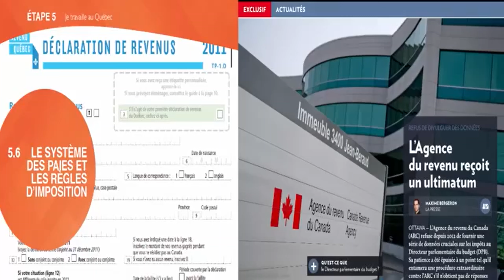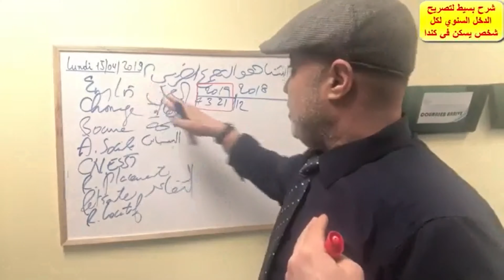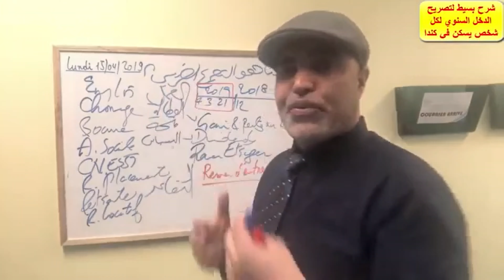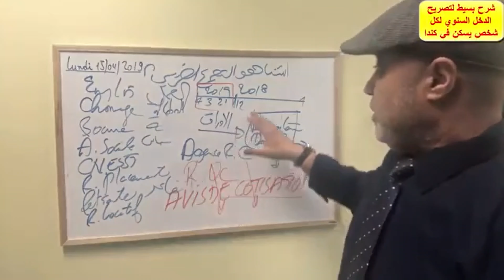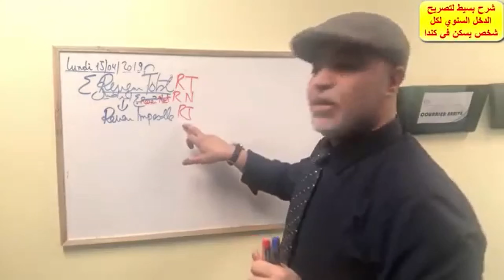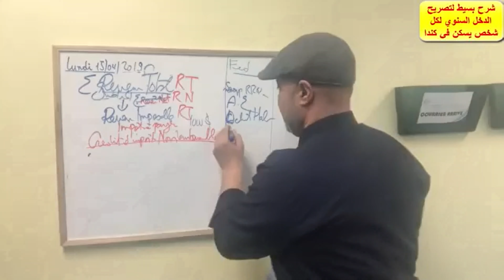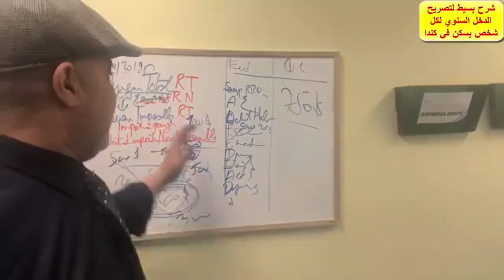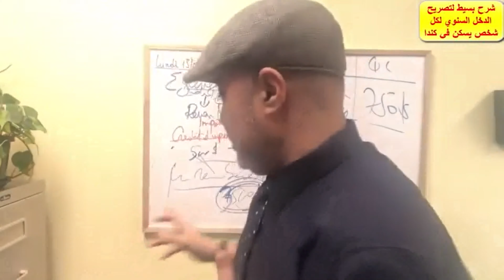‫شرح مبسط ومفيد عن التَّصْريح الضَّريبي السنوي في كندا‬